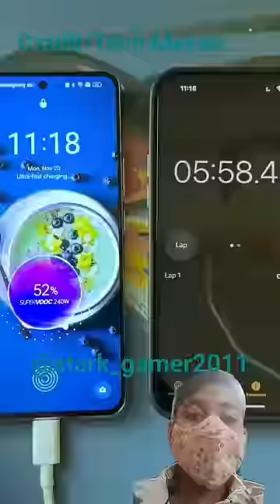Electric scooter Gita speed se charge hona vala smart phone 📱📱📱📱📱 tech techmaster fastcharge.